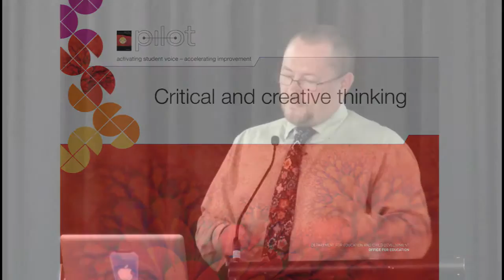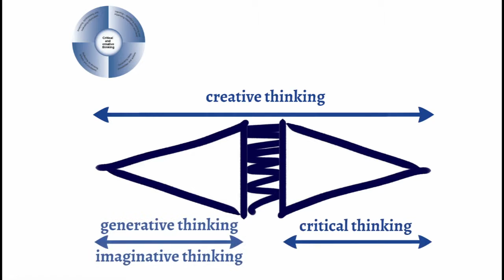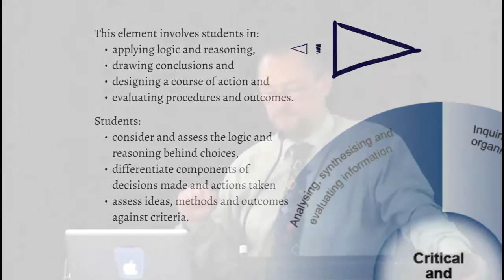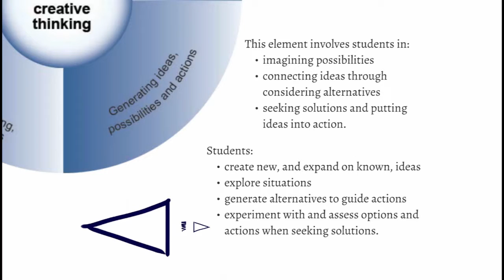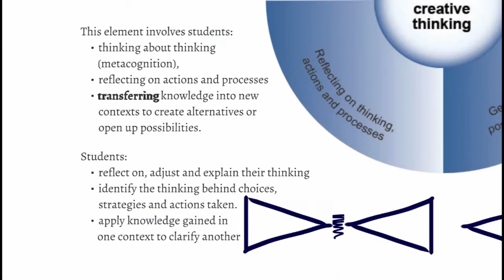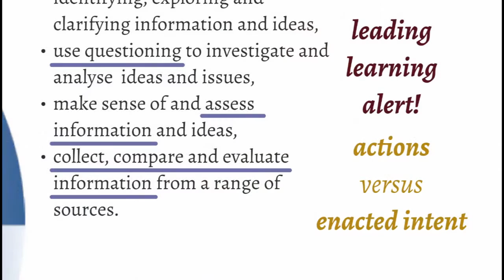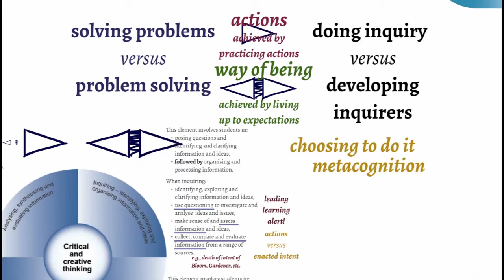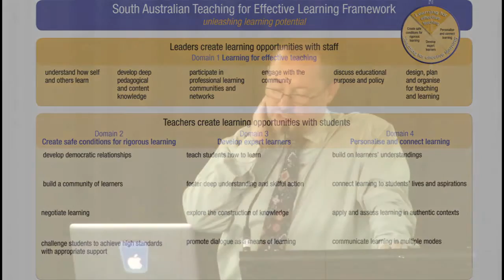Critical and creative thinking. Professor Martin Westwell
South Australia Department for Education and Child Development Teaching for Effective Learning (TfEL) resources: